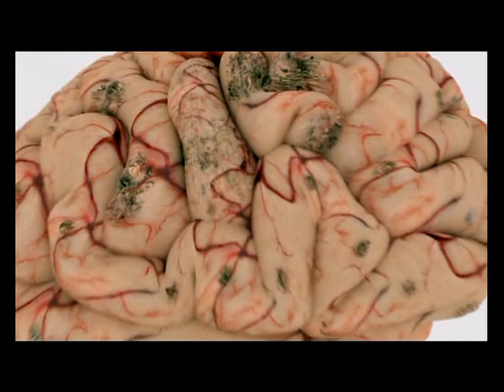Воздействие алкоголя на мозг - Медицинский ролик проекта "Общее Дело"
Так привычно и обычно для большинства из нас видеть на любом праздничном столе бутылки со спиртным, негласной нормой уже стало распитие спиртосодержащих жидкостей в парках, скверах, аллеях и просто во дворах жилых домов. Но знаем ли мы, что происходит в организме человека, когда туда попадает спиртосодержащая жидкость?

© Общероссийская общественная организация "Общее дело"